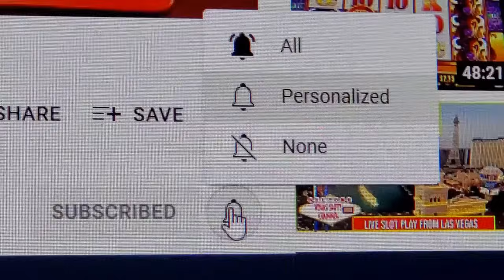Ultimate Texas Holdem From Palace Station in Las Vegas, Nevada!! Biggest Progressive Win Yet!!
My Biggest Progressive Win Ever!!
This Session was filmed at Palace Station Hotel and Casino in Las Vegas, Nevada.
Marilyn, deals the cards.
The Great American Gambler plays a variety of table games, video poker, and slot machines including  Blackjack, Roulette, Three Card Poker, High Card Flush, Ultimate Texas Holdem, Ultimate X Poker, Spin Video Poker, and Hundred Play Draw Poker!
Ultimate Texas Hold 'Em is registered trademark of Light and Wonder and refers to a reinvented variant of the classic poker game Texas hold 'em. In this variation, the player does not compete against other players. Instead, they play only against the dealer